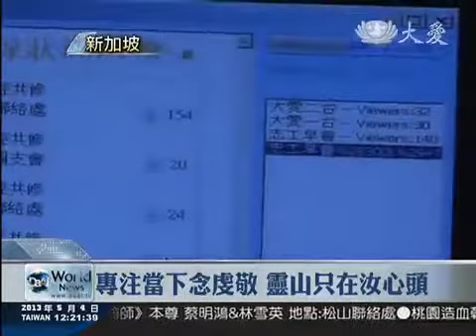20130504【人文】視訊連線跨國界 同步禮拜心相契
慈濟四十七周年慶，花蓮靜思精舍舉行藥師法會，海外慈濟人則藉著視訊連線同步共修，包括了緬甸、新加坡，以及馬來西亞檳城、吉打、新山。其中新山慈濟幼兒園的老師，特地帶著幼兒們參訪靜思堂，並且體驗只有一塊鹹豆干的師公飯，體會他們尊稱的師公上人的用心，孩子們表示，生活應該更節省、不浪費，才可以幫助苦難人。

把豆干抹上鹽巴，再把煎過的豆干切小塊，新山慈濟幼兒園的小朋友，在慈濟四十七周年這一天，體驗師公飯的滋味。

慈濟幼兒園學生 曾子恩：「(為什麼師公上人要吃鹹鹹的豆干？)因為她有一點點錢。(她要把錢拿去哪裡？要做什麼？)救苦難人。(那妳要不要學師公上人？)要。」

花蓮靜思精舍舉行藥師法會，除了新山靜思堂視訊連線，同步虔誠禮拜之外，位在檳城的慈濟馬來西亞分會，也是聚集了兩百人共修。

慈濟志工 陳慈力：「今天是馬來西亞成立二十周年，剛好也是上人的壽辰，我們就大家來拜藥師經。」

每次聽到佛經就會流淚的戴彬蓉，能夠遇到慈濟周年慶，很歡喜。

民眾 戴彬蓉：「今天很開心，可以第一次來到此地，靜思堂，每次都路過，只是
沒有那個機會、沒有緣分來到此地。」

朝山、共修藥師經，慈濟吉打分會第四年舉行這樣的活動，凌晨四點半開始，對於上班族來說，要專程早起，接著還得去上班，不過心頭的輕安自在，比什麼都來得舒服。

慈濟志工 曹君儀：「身體很疲累的時候，只要我們的毅力堅持一下子，就會挺得過去。」

佛堂內，大家跟著字幕唱誦，音控室的菩薩最怕的就是網路訊號不穩定，不過，佛號使人心安定，突如其來的變化，也能如如不動。

誠意方殷，慈濟新加坡分會，還是順利跟上了心靈故鄉花蓮的共修。

與台灣時差有一個半小時的緬甸，志工們凌晨四點半就來到了聯絡處，六十五位志工，終於可以不受網路管制，盼到第一次與花蓮視訊連線。

回顧歷史，上人在四十七周年這一天的志工早會，提到了緬甸五年來米撲滿的愛循環，現場一位八歲素雅蒂，在姑姑的分享下，打消了購物的欲望。

素雅蒂：「米撲滿存了兩次，存竹筒是要救苦難的眾生，我不要買iPad了。」

每一年慈濟的周年慶，除了慈濟志工的感恩，也有新發芽的善種子，新的一年，美與善的希望，有看不盡的無量大。